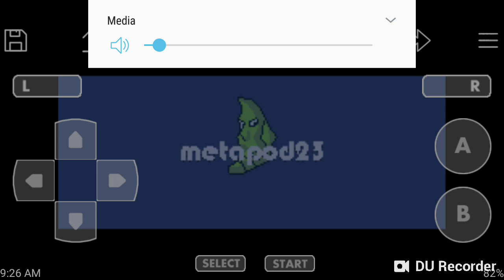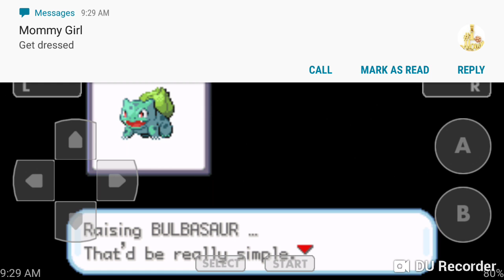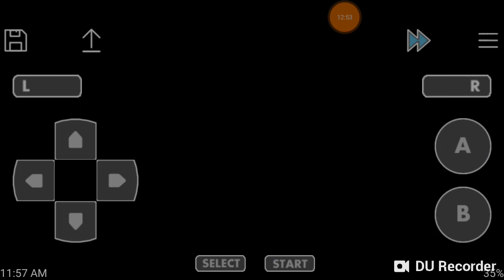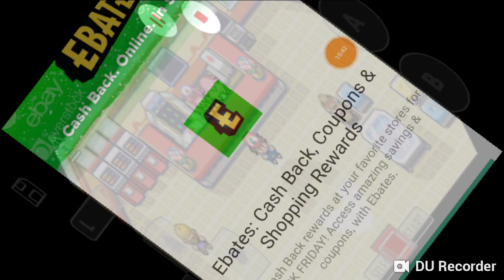AshGray episode 1.Ho Oh.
Burger Boy